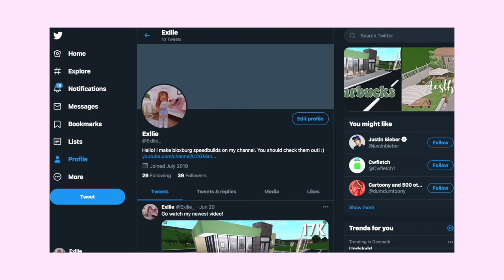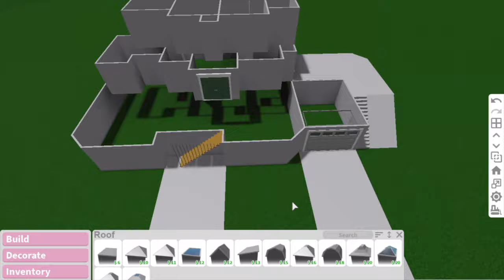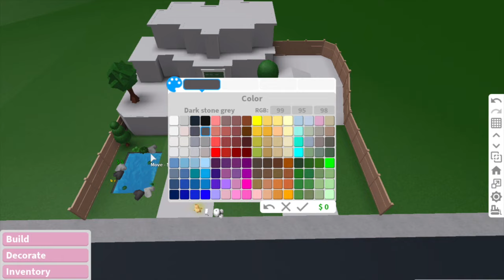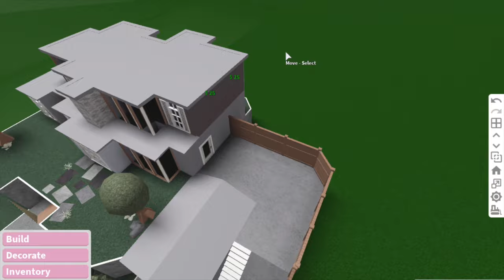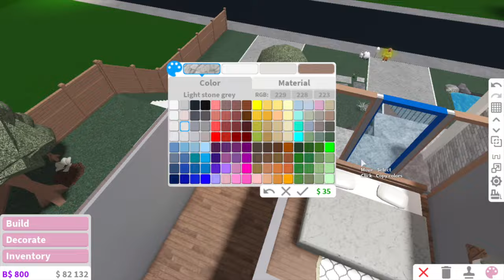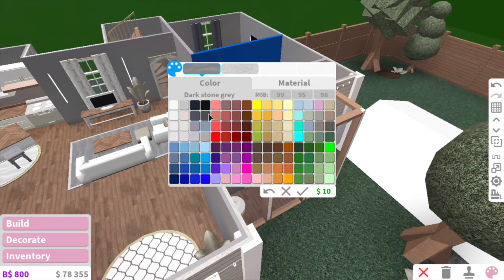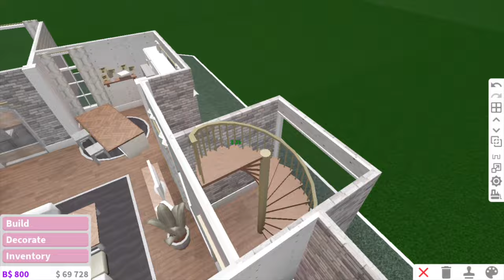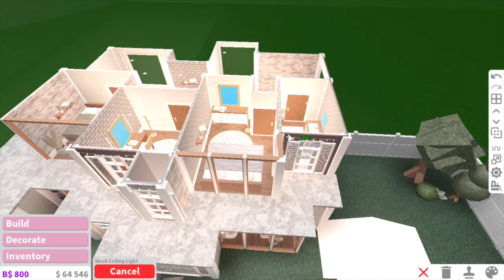Aesthetic hillside house - Bloxburg build 60k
☆ Hey guys. ☆
I hope you liked this build.

☆ Gamepass(es) used ☆
Advanced placement and multiple floors

(large plot is not required. I just have the gamepass, but this house fits the small plot)

☆ Price: 60k ☆
1 laundry room
2 bathrooms
3 bedrooms
1 kitchen
1 living room
1 garage
1 dining room

☆ Info ☆
I use the quicktime for recording and iMovie for editing.

No, I can’t donate to/ build for/ friend you, since it won’t be fair for everybody else. :/